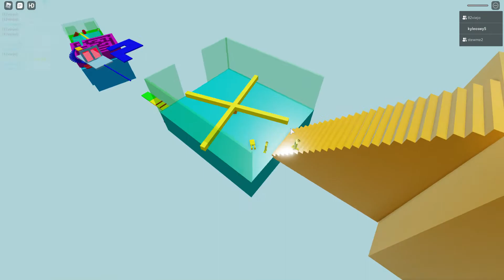golden chocalt showcase